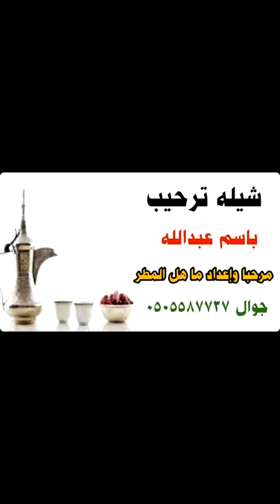شيله ترحيب باسم عبدالله 🌹🥧 مرحبا و اعداد ما هل المطر عدما برق السماء لوح بخير استديو شيلات